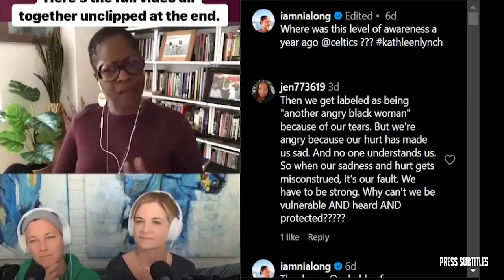UNDISPUTED | Eagles defense are in TROUBLE!!! - Skip Bayless breaks Eagles vs. Cowboys on Sunday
UNDISPUTED | Eagles defense are in TROUBLE!!! - Skip Bayless breaks Eagles vs. Cowboys on Sunday of various clips set to music. The essence of the video is captured through subtitles, highlighting emotional moments. 🔥🏀🎬